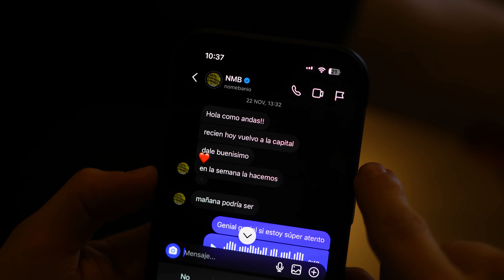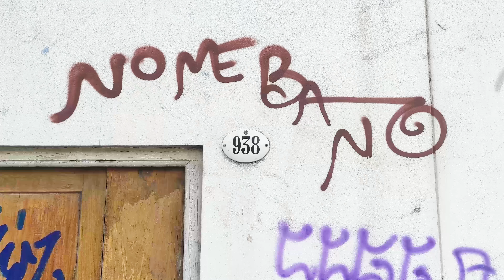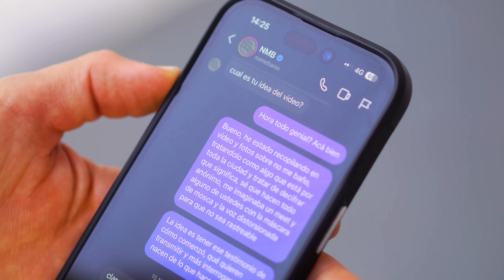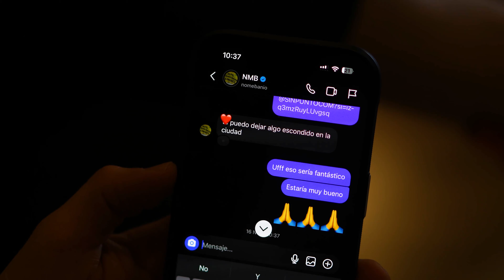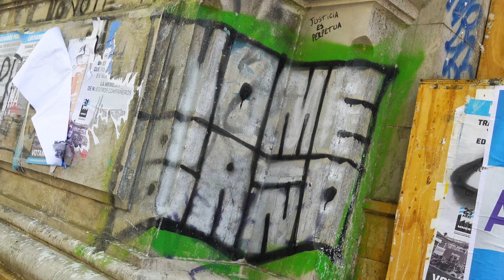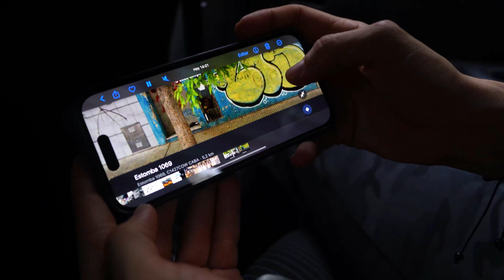¿Qué es NO ME BAÑO? ¿Arte o Vandalismo? 🎨🟡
Por toda Buenos Aires dice NO ME BAÑO, pero... ¿Qué es?, hicimos un documental para analizar e investigar este fenómeno de la capital Argentina.

DONACIONES Y APORTES AL CANAL :
Todo su apoyo se verá reflejado en los vídeos, gracias por ser GENIALES.